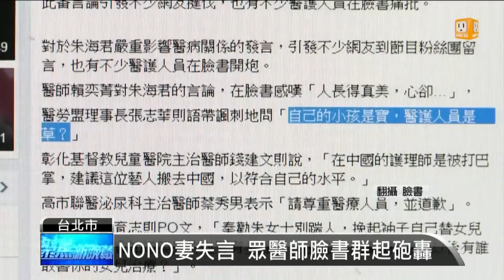【2015.08.20】失言"想踹醫生" NONO偕妻鞠躬道歉 -udn tv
藝人NONO的太太朱海君上節目時，說女兒打針時扎針扎好幾次，讓她想踹醫生，此舉被網友砲轟。NONO夫妻檔下午為了失言風波，向醫護人員公開道歉。完整內容 , FB , Twitter , G+